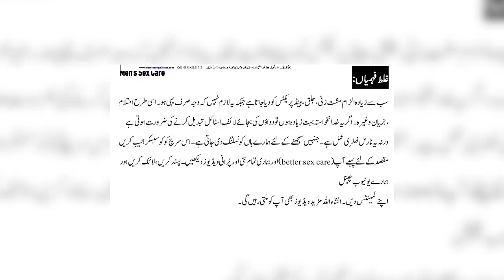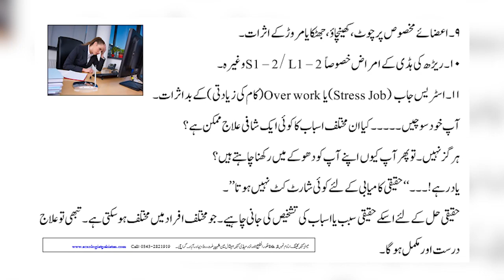Mardana Kamzori Ki Jismani Wajuhat | Male Infertility | Mardana Banjhpan Ki Waja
Mardana Kamzori Ki Jismani Wajuhat | Male Infertility | Mardana Banjhpan Urdu/Hindi

Erectile dysfunction (Mardana Kamzori) is the inability to obtain or sustain the erection necessary for sexual activity. Impotence is another name for it. Erectile dysfunction in men can be brought on by a variety of circumstances, including stress, a lack of confidence, and interpersonal problems. Visit the links below to schedule a personal consultation with well experienced Sexologist:

Infertility in men, early ejaculation, and other sexual issues might result from this as well. Poor sperm quality, low sperm count, and masturbation are further associated disorders. Additionally, this information is available in Hindi and Urdu.

According to estimates, 30% of men occasionally have mardana kamzori, one of the most prevalent sexual diseases among men. The essential thing to keep in mind is that a man should seek medical attention if he is unable to get an erection at any time or cannot make it endure long enough during sexual activity.

Men experience erectile dysfunction (mardana kamzori) frequently, yet many do not visit a doctor for therapy. It can be brought on by a number of physical diseases as well as psychological problems like depression, diabetes, smoking, or hypertension. Other linked sexual issues include low sperm quality and sperm count, premature ejaculation, masturbation, and male infertility.

Watch Dr. Muhammad Naveed Aslam,  experienced sexologist in karachi at Mens Care Clinics, as he explains the main signs and causes of the problem (erectile dysfunction) in detail if you're one of the people who experiences male infertility, erectile dysfunction (mardana kamzori), or anything similar, and are concerned about it. Hindi and Urdu are also available for all information.

Don't suffer in silence; talk to a sexologist like Dr. Aslam Naveed about your sex problems. He can help you solve any sex-related issues, from premature ejaculation to low sex drive.

"Men's Care Clinics'' is the only unique center that is well-equipped with modern technology for Diagnosing & Treatment of Male Sexual Disorders in Pakistan.